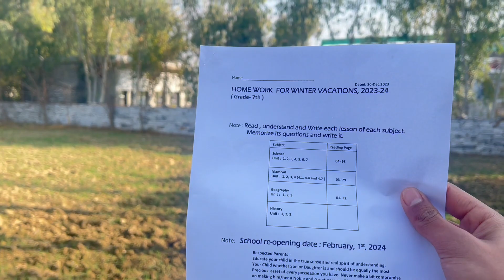School sa chotte mil Gaye maza agya || umair vlog🤓